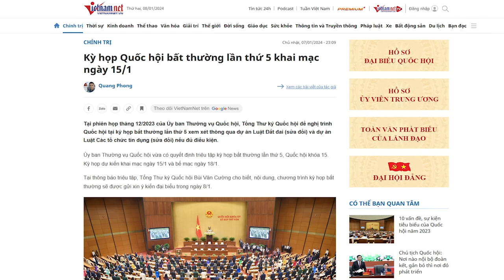Quốc Hội chuẩn bị kỳ họp bất thường, vì sao rộ tin đồn Tổng BT Trọng sắp nghỉ?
“từ đầu năm 2024, ông Trọng không xuất hiện trên truyền thông nhà nước. Lần cuối cùng Tổng Bí thư xuất hiện tại Đại hội Đại biểu toàn quốc Hội Nông dân Việt Nam ngày 26/12/2023.”